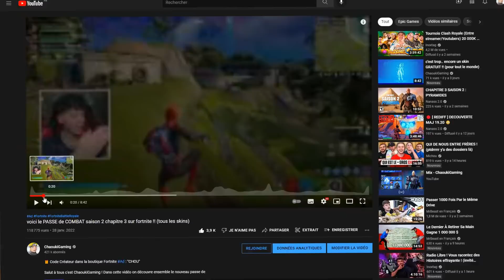j'ai débloqué le skin RÔDEUR sur fortnite saison 2 !! (guide défi rôdeur)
Salut à tous c'est ChaoukiGaming ! Dans cette vidéo on termine tous les défis de rôdeur et on débloque le skin gratuit !
le skin rôdeur est enfin disponible, le défi pour débloquer le skin est facile !
pour accomplir tous les défis de rodeur il suffit de suivre les étapes de la vidéo du début jusqu'à la fin.

page 1 des défis rôdeur :

0:00 intro
0:53 infliger des dégâts en étant accroupi ou en glissant pour la pioche
1:40 obtenir plusieurs types d'armes de rareté épique ou supérieur en une seule partie
2:22 collecter des lingots d'or x300
2:45 utiliser un aérosol à Daily Bugle
3:23 fouiller des coffres avant d'avoir subis des dégâts x7
3:50 tirer dans la tête des adversaires avec une arme thermique
4:52 modifier un véhicule et le conduire sur 500 m en une seule partie
6:10 accomplir les quêtes Rôdeur